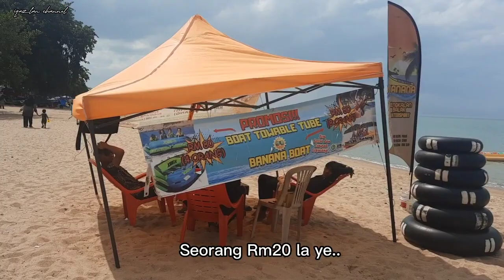PANTAI PENGKALAN BALAK MELAKA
Jalan-jalan di Pengkalan Balak Melaka.Sekejap je..tapi sangat menyeronokkan.Nyaman angin pantai.Lain masa nak datang lagi🥰